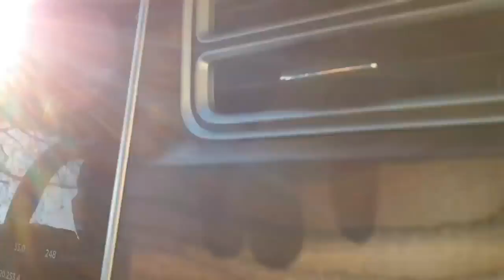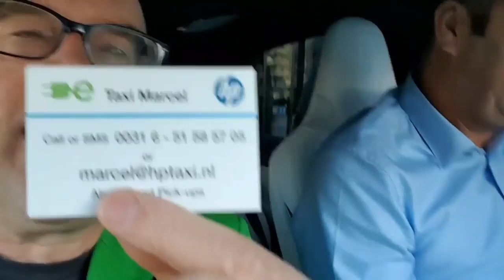Marcel van Taxi Electric is een blije Tesla Model X rijder!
Taxi Electric rijdt sinds kort in de Model X. Daar moest ik onderweg naar Schiphol natuurlijk even gebruik van maken. Taxi chauffeurs zijn meestal enorm negatief als het ze wordt gedwongen om in een Tesla te rijden omdat ze veel liever in een BWM of Mercedes blijven rijden. Marcel is er daarentegen wel heel blij mee! Het enige nadeel is het constant calculeren van zijn kilometers om te voorkomen dat zijn accu leeg is. Marcel vind het een waanzinnige auto en nadelen ziet hij een beetje als kinderziektes die vanzelf voorbij gaan. De klant wilden graag dat hij in Tesla ging rijden, hij had het zelf nooit besloten, maar wil nu niks anders. Marcel is trouwens ook nog eens afgevallen sinds hij een Model X heeft omdat hij gaat hardlopen terwijl hij aan het chargen is!! Tesla keeps you fit!